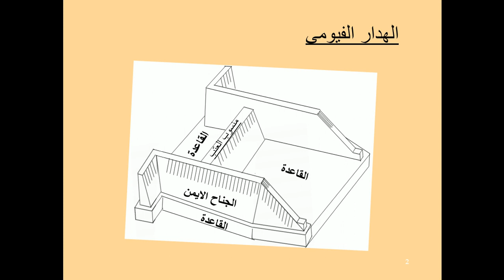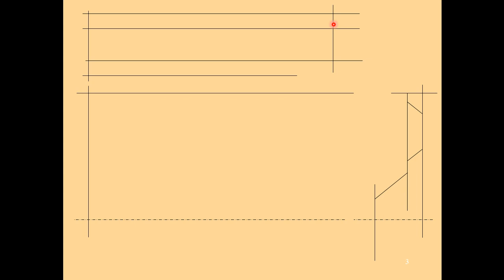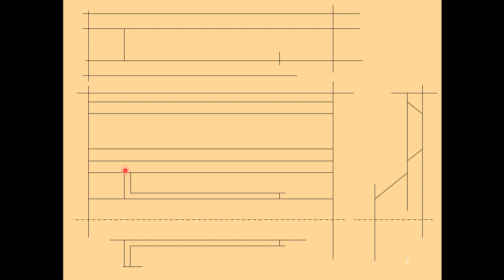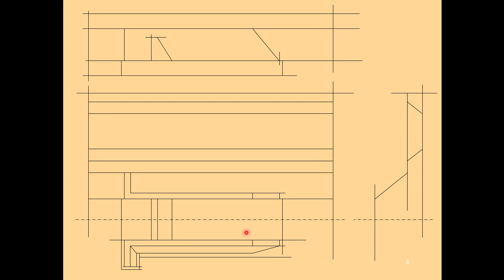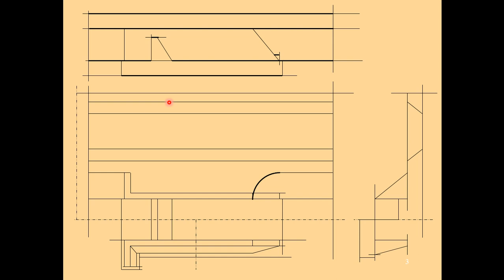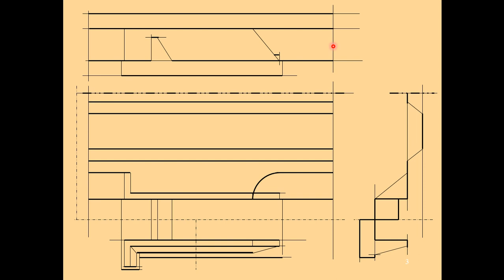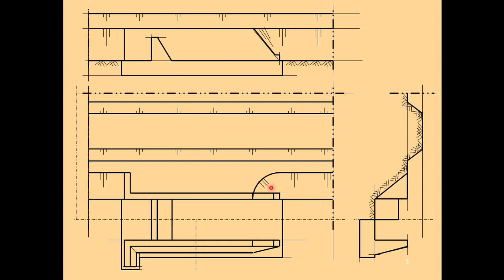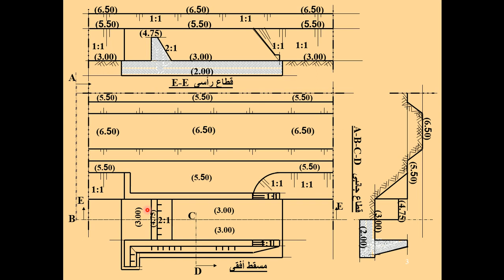رسم الهدار الفيومى نصفه منزوع الاتربة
رسم الهدار الفيومى منزوع الاتربة عن نصفه